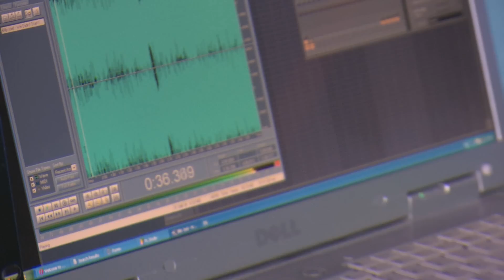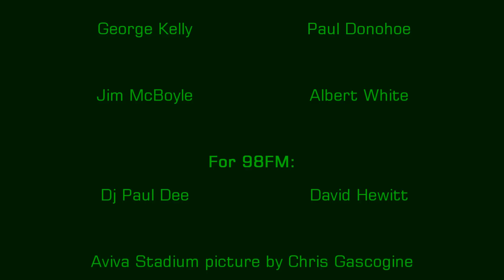Hooperman Cup Final song - Thanks to Gleth for the video.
The Shamrock Rovers mascot Hooperman's cup final song! Lyrics to come.